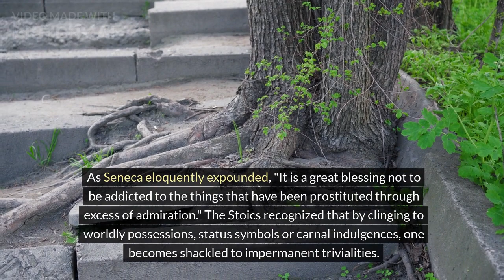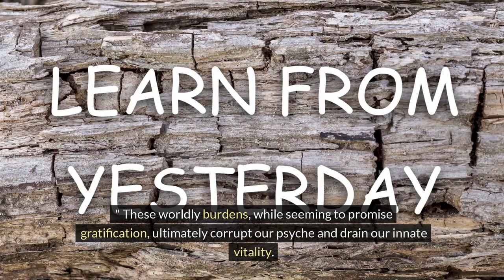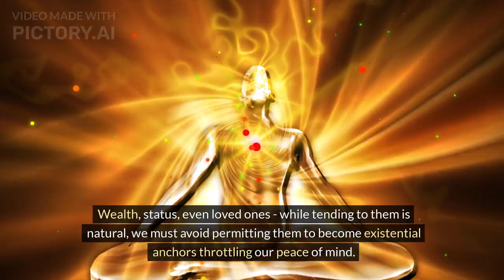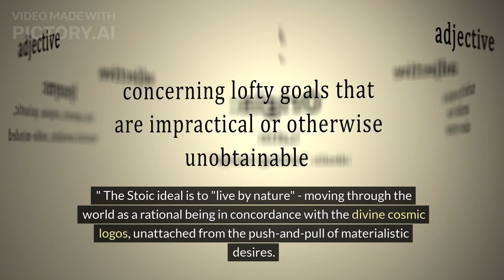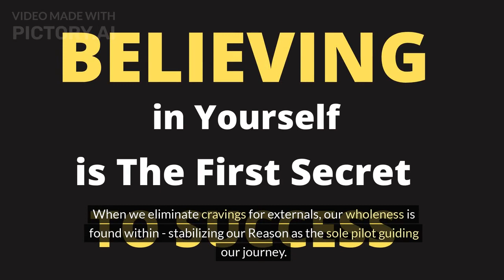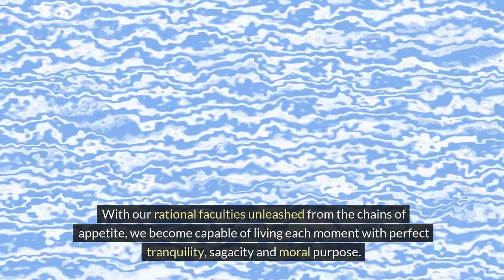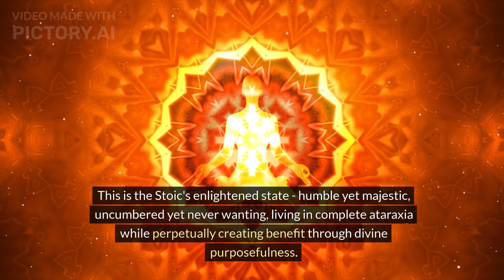Why Stoicism is So Popular Right Now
Discover the timeless wisdom of Stoic Masters like Epictetus, the former slave turned Stoic sage. Master the critical dichotomy between what you can and cannot control. Undergo rigorous training to fortify your mind against anxiety and desire. Live with simplicity and integrity in accordance with Nature's rational unfolding.